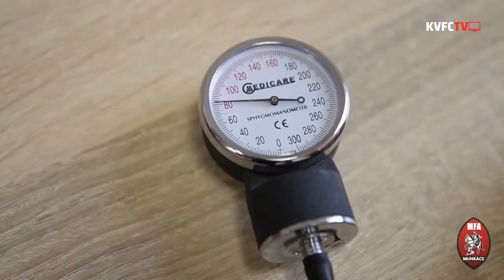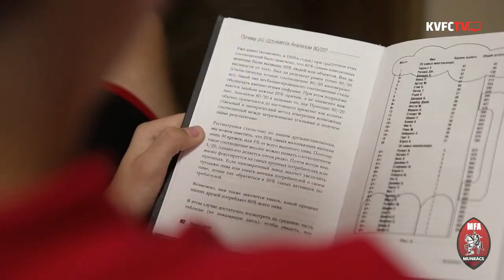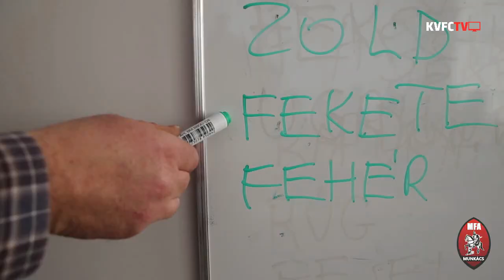KVFC TV: Munkácsi partnerakadémiánk növendékei birtokba vették a vadonatúj komplexumot